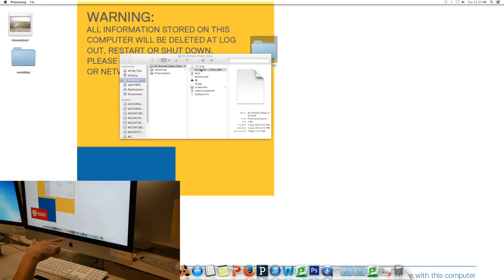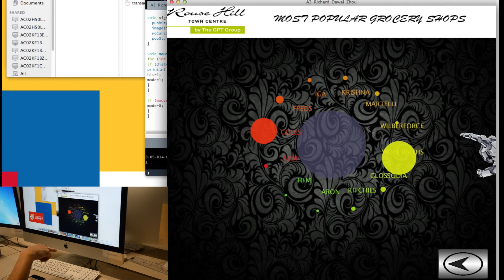Information Visualisation Design